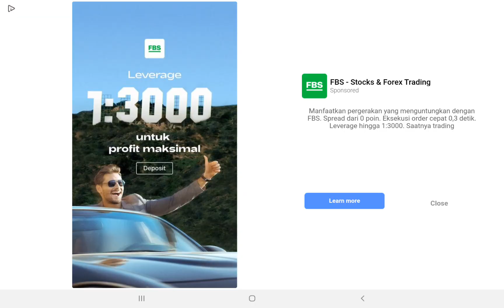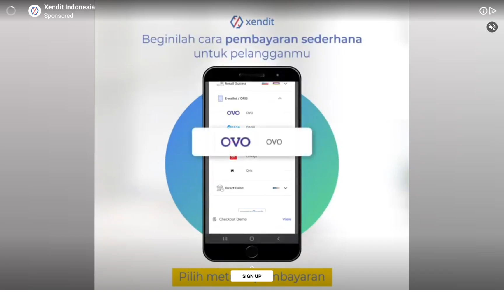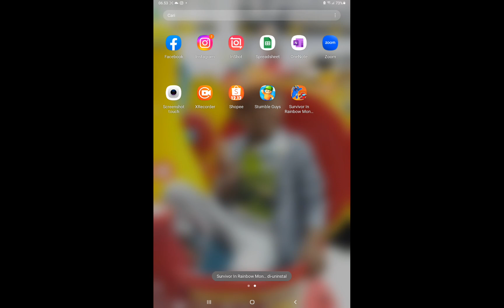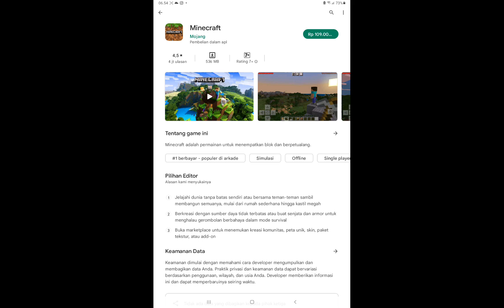GAME VENTILATOR DORON WAS FOUND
GAME VENTILATOR DORON WAS FOUND RAMANAJWAN